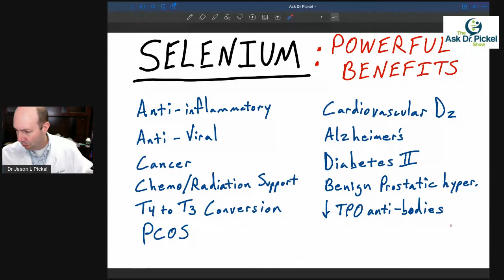SELENIUM: TOXIC OR GOOD FOR YOU?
SELENIUM:  TOXIC OR GOOD FOR YOU?  Should you supplment with selenium?  What is the correct selenium dosage?  What are the selenium benefits and possible side effects?

Find out more about selenium from Dr. Jason Pickel.

Dr. Jason L. Pickel exclusively helps people who are suffering from complex and chronic health conditions and health problems.  He has helped patients all over the world and he utilizes natural, functional, and alternative methods to deal with issues such as Hashimoto's, Crohn’s/Colitis, Lyme disease, SIBO/IBS, chronic fatigue/CFIDS, brain fog, early Alzheimer's, Multiple Sclerosis, Fibromyalgia, Chronic Inflammatory conditions, Epigenetic support issues, Neurological conditions, and many more…